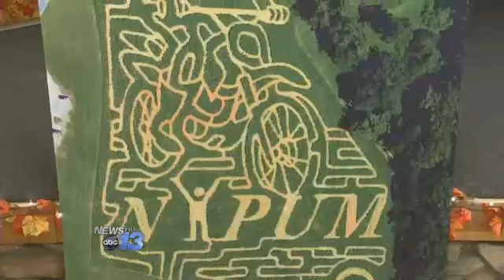Eliada Corn Maze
A trip into a field promises plenty of twists and turns. Eliada is welcoming folks to it Corn Maze for the fifth year. It opens Friday, September 6. This year Eliada partnered with he Asheville Grown Business Alliance on the Corn Maze.  It features a giant heart design which fits with this year's theme Love Asheville Give Local. The event includes other activities like hayrides, a spider web climb-on, and a return of the storybook trails featuring Spookley the Square Pumpkin. The Corn maze is open until October 27. 100% of the proceeds from the Corn Maze go to Eliada to care for children in our community. Click here for times, tickets and other details.